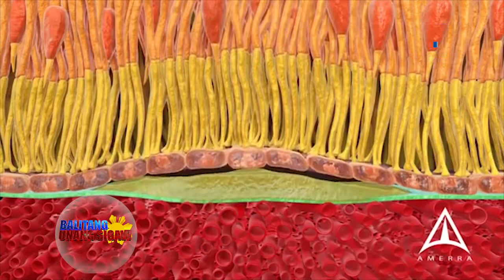AIR POLLUTION, MAAARING MAGING SANHI UMANO NG PAGKABULAG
Natuklasan mula sa pag-aaral ng mga mananaliksik mula sa University College London (UCL) na maaari umanong maging sanhi ng pagkabulag o age-related macular degeneration (AMD) ng isang indibidwal ang patuloy na pagtaas ng polusyon sa hangin.

Dahil malakas ang pagdaloy ng dugo sa ating mga mata kaya madali itong naaapektuhan ng mga maliliit na bagay na pumapasok sa katawan sa pamamagitan ng paghinga.

Nangunguna sa halos limampung mayayamang bansa ang AMD sa pangunahing sanhi ng paglabo ng paningin o pagkabulag.

Base sa pagsusuri ng mga scientist tungkol sa ugnayan ng air pollution at AMD ay tumaas ng 8% ang pinsala sa retina para sa kaunting exposure sa pollution.

Habang, 12% naman ang naitalang pinsala sa retina ng mga naexpose sa lugar na maraming polusyon at nitrogen oxide.

Nakapagtala naman ng dalawang milyong katao ang nakararanas ng nasabing sitwasyon habang, 5% naman dito ay nagmula sa United Kingdom na may edad animnapu’t limang taong gulang.

Ayon naman sa mga mananaliksik na bukod sa polusyon ay posibleng namana, mahinang pangangatawan, paninigarilyo at obesity ang dahilan ng pagkakaroon ng AMD.

Batay sa report ng World Health Organization (WHO) na marami nang naiulat na mga sakit na dulot ng patuloy na pagtaas ng polusyon sa hangin kung saan siyam na pung porsiyento umano ng populasyon sa mundo ay nakakalanghap ng maruming hangin.

Una nang naitala noong taong 2019 na nakakapinsala sa mga organs ng tao ang polusyon na maaaring maging sanhi ng internal inflammation sa oras na malanghap.

Hinikayat naman ng mga mananaliksik ang bawat isa na iwasan ang pagsisiga ng mga basura at makiisa sa mga hakbang na makakatulong upang mabawasan ang air pollution sa mundo. Ulat ni Belle Ramirez